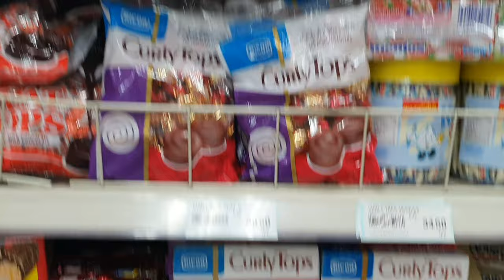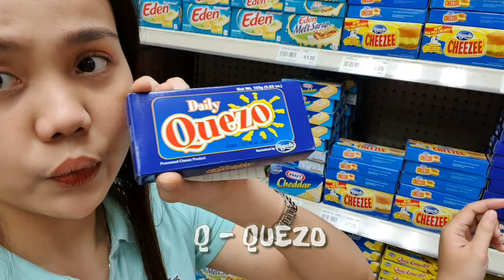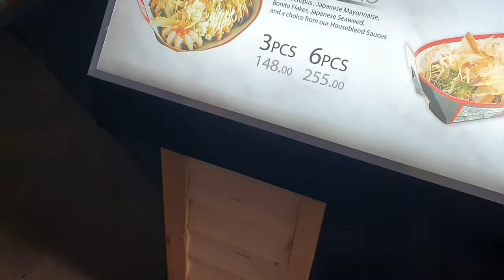BUYING EVERYTHING IN ALPHABETICAL ORDER | DIVISORIA EDITION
Halloo...
This is my buying everything in alphabetical order challenge, affordable divisoria edition.. Hope you enjoy watching this vid..

Watch the vid on HD!!

~I am not a makeup pro pero I consider myself as a makeup enthusiast.~😍😍😍